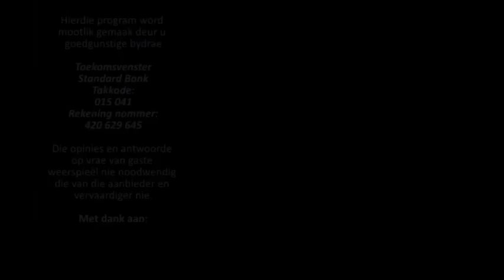Jan Gouws - Geopende deure